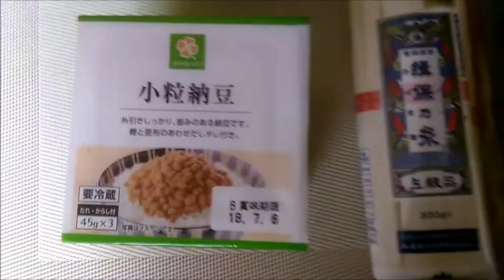そうめんとゴーヤ天ぷら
食事を担当している夫ですが　動画でレシピを作ってみました。
今回は二種類つゆのそうめん
ゴーヤーのワタ付き天ぷら
笹かま胡瓜